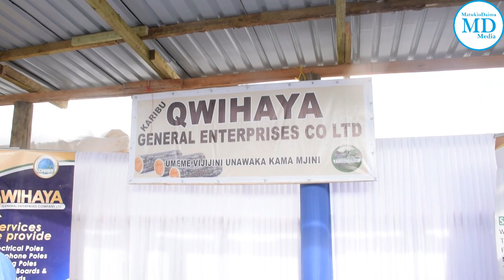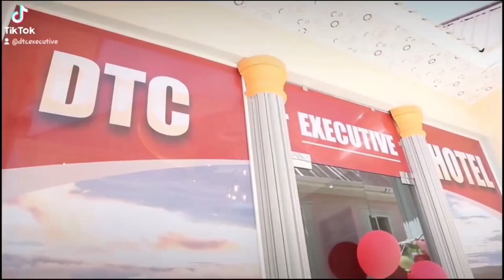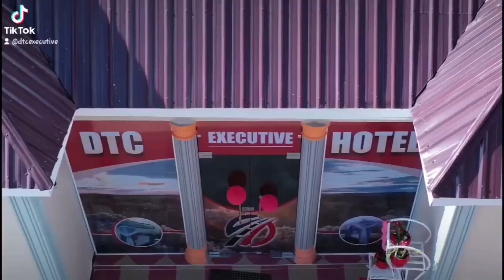MBUNGE JESCA AVUTIWA NA BANDA LA QWIHAYA, MAOENESHO YA KARIBU KUSINI 2023